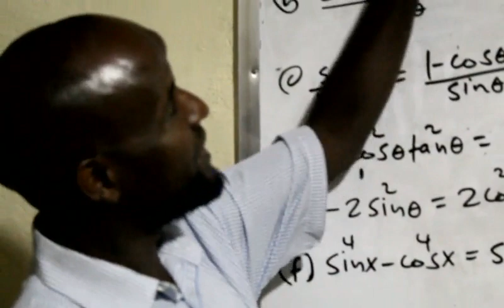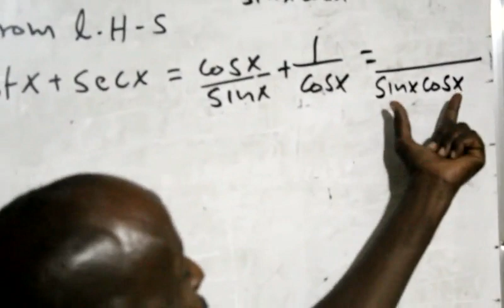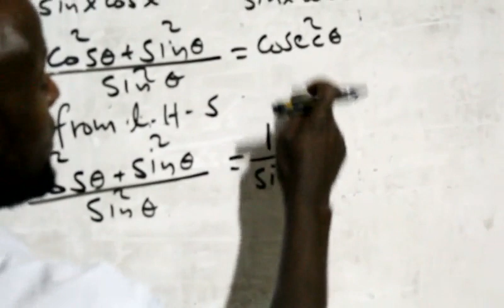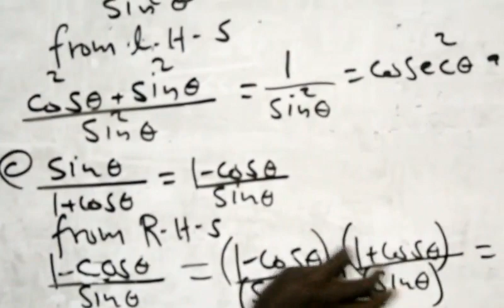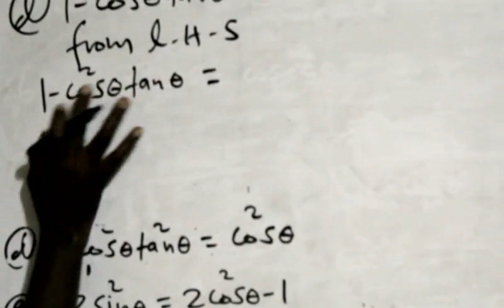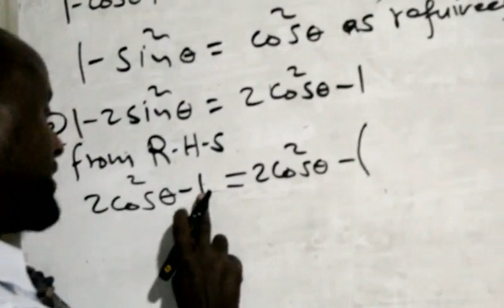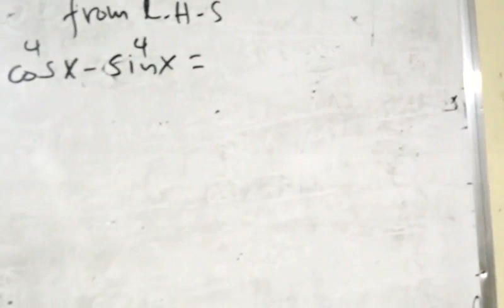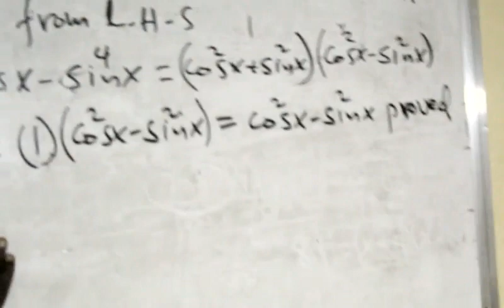Easy way to learn trigonometry , Precalculus Trigonometry ( casharka 22aad ): Maxamuud Cali Aaden